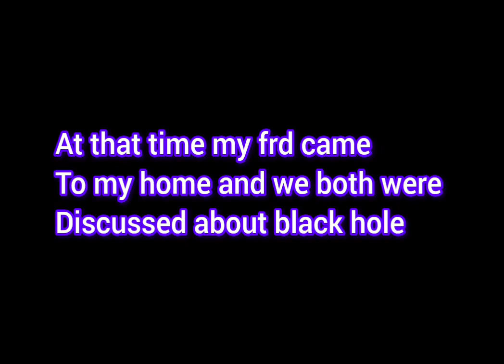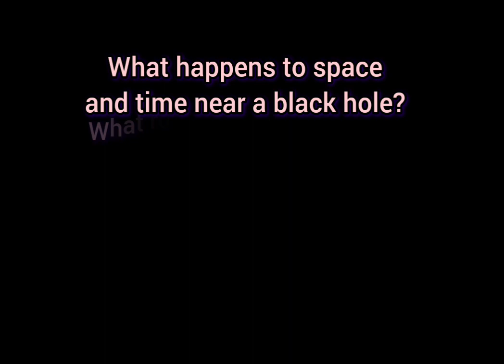I Prize - Rolls Physics video competition by DGVC Physics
Video from Uthra D